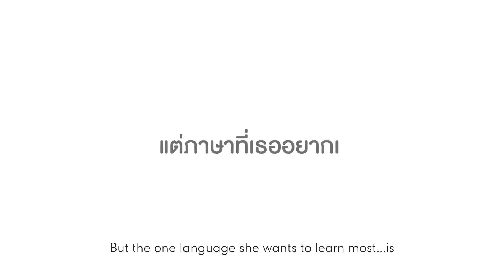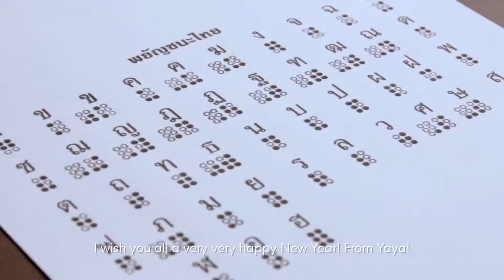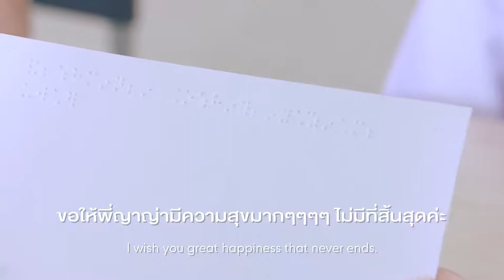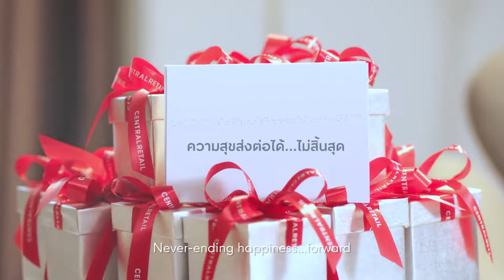Central Retail: Happiness Forward with ญาญ่า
Director: Unnop Chanpaibool
DP: Veekit Tiranasawasd
Production House: Mong Rama